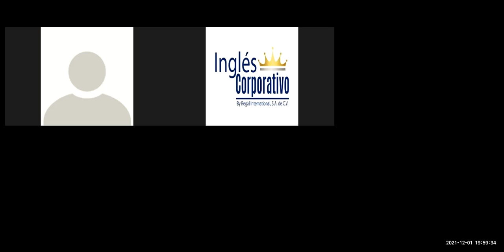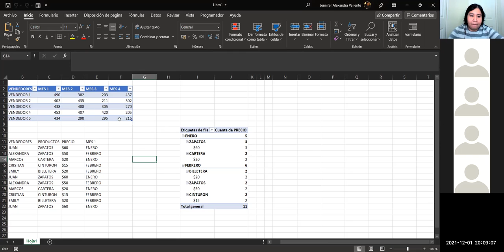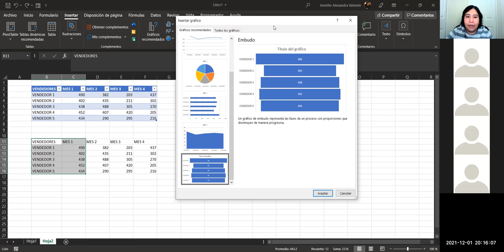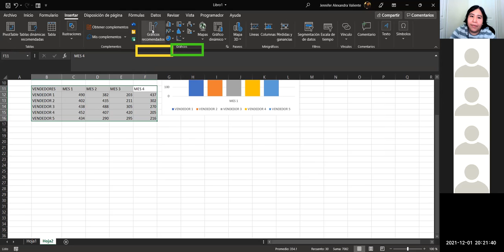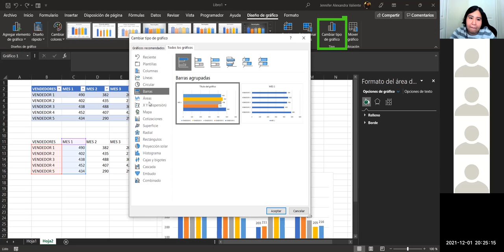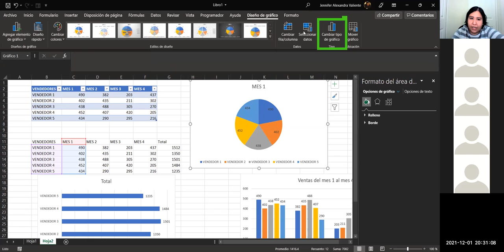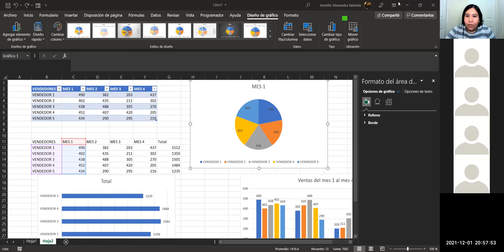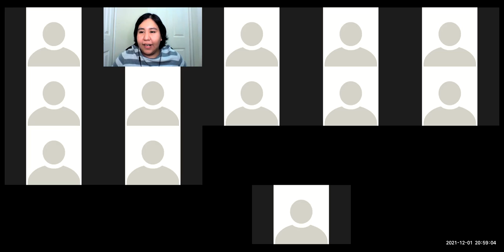Ingles Corporativo - Clase 15 - Graficas básicas